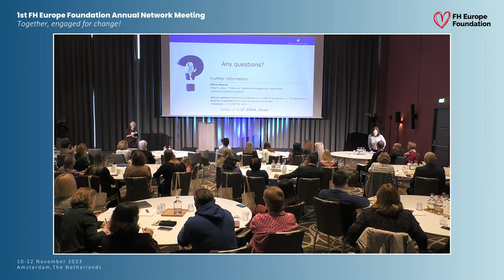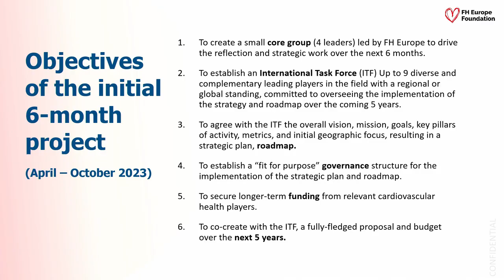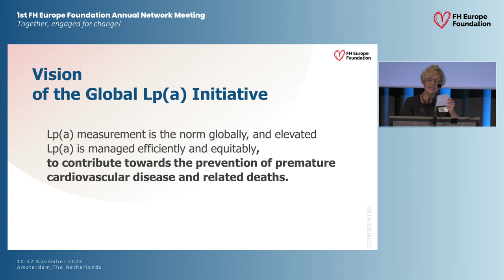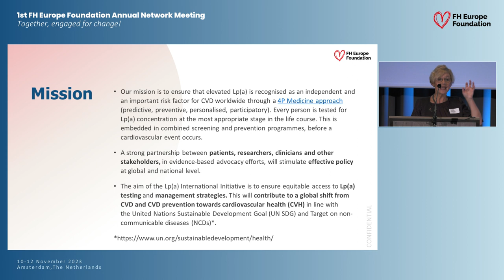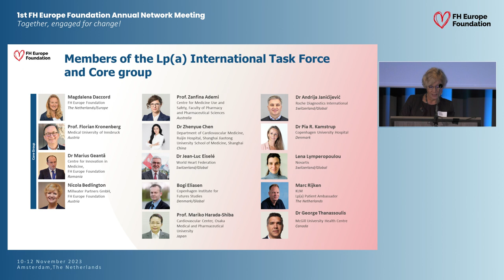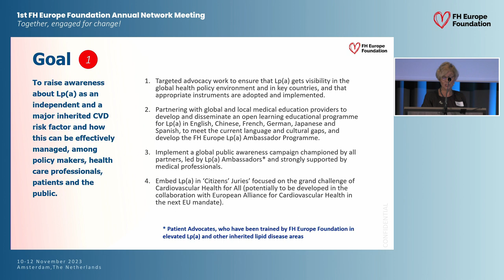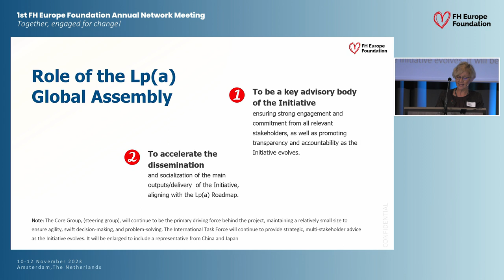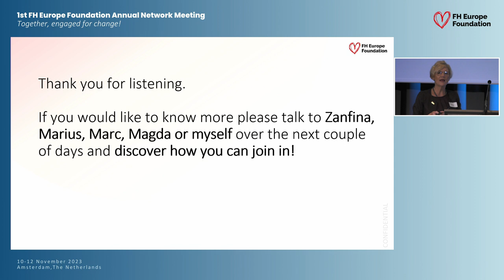Lp(a) International Taskforce - the catalyst Project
Speakers: Prof. Florian Kronenberg and Nicola Bedlington

Possibly the strongest duo in the elevated Lipoprotein(a) and health policy space led by patients and scientists together. Prof. Florian Kronenberg joining online from American Heart Association meeting and Nicola Bedlington in person addressing international community of Patient organisations leaders, advocates and ambassadors at the FHEF Annual Network Meeting 2023.

During the morning session dedicated to the the current international health landscape, Florian and Nicola presented the “Lp(a) International Taskforce – the catalyst project”, an ambitious, mutistakeholder initiative which aims at making Lp(a) measuring a standard to prevent cardiovascular disease.

Members of the initiative have been collaboration over the past 6 months pilot phase to agree of the feasibility of this innovative undertaking and to identify key goals for the upcoming 5 years.

Read about the project and who the members of the International Task Force team are

The pilot phase of the International Lp(a) Taskforce was made possible thanks to funding from Novartis.
DYK levels of lipoprotein (a), in short Lp(a), are genetically driven. Levels which are too high are considered as an independent risk factor for cardiovascular disease (heart attack, stenosis, etc). 1 person in 5 has levels above normal. That does NOT mean everyone will develop heart issues. But knowing if you are at risk will help you manage other conditions to minimise the risk.